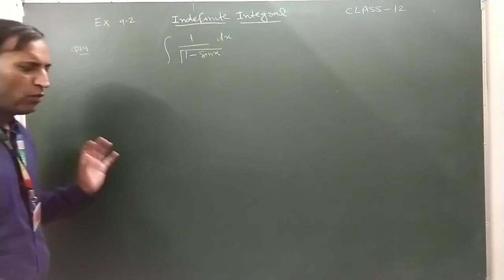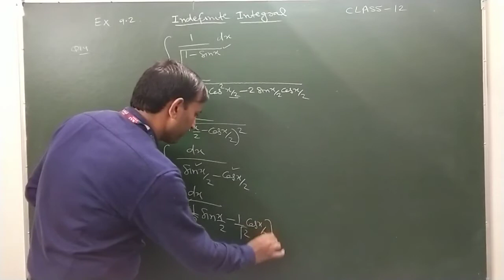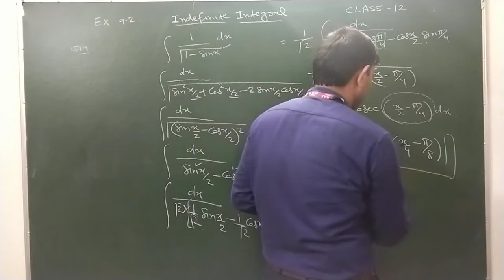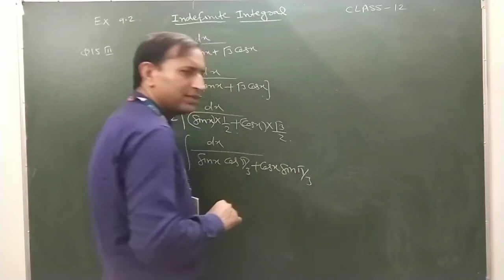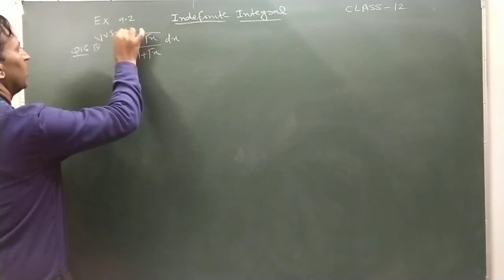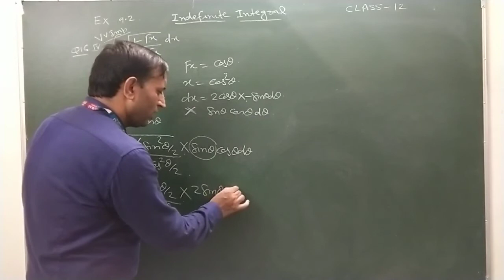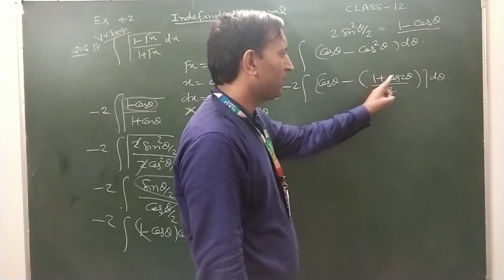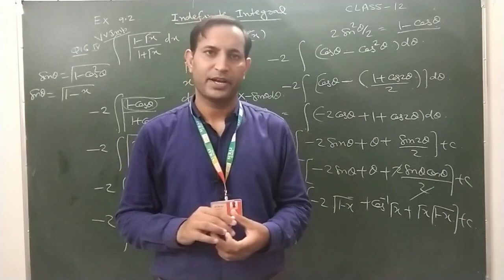Suraj School Rewari Indefinite IntegralL7 integration by Substitution CBSE class12 maths pavan sir